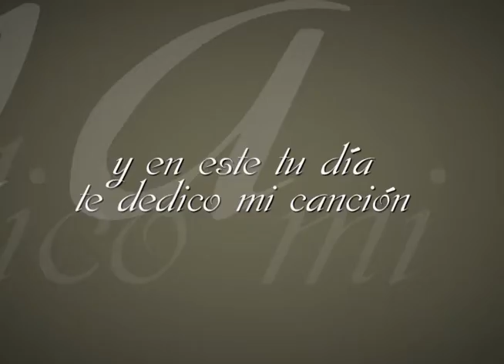Feliz día de las Madres